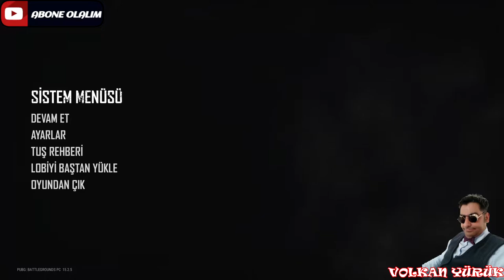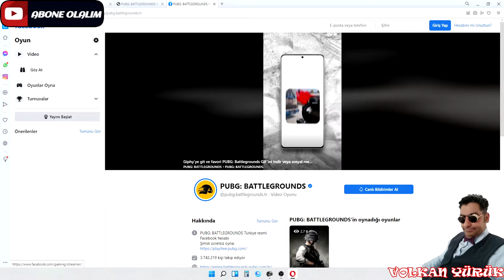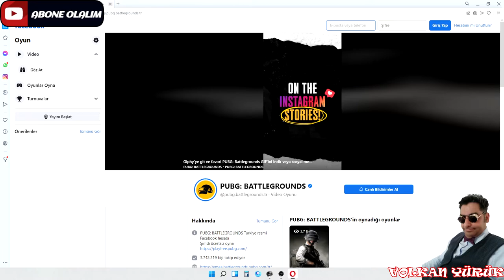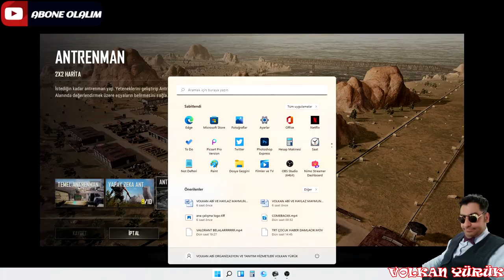PUBG PC OYUN NASIL OYNANIR,NASIL HASSASİYET AYARLAR,PUBG MOBİLE MI PUBG PC Mİ DAHA İYİDİR TAKİP...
SEVGİLER SAYGILAR
 OYUNCU VE SUNUCU VOLKAN YÜRÜK
                    CANLI YAYINLAR

    VALORANT
DOWLOAND PUBG STEAM
Vantrilok ,vantrolog,nedir?

Türkiye de az geliş miş sanat adı vantrilok halk dili ile, vantrolog doğrusu vantrilok ,olarak bil inen kukla konuş turma sanat ı geliştirme ad ına yakın da eğitim video ları ve ders ile karşı nızda olarak ,kanal, alarımızda, yayın, lamaya, başlayacak, ğız ve kukla, sanat ı, geliştirme adına kukla alfabesi kukla yapımı ve konuş, turma, sahne ,eğitim i gibi konu lar da ,bilgi ,ve, birikim ,lerimizi, yayın lacağız lütfen kanal larımıza ,abone ,olalım, lütfen like ve güzel yorum lar yapalım .

SANATSAL BİYOGRAFİ
        2014 Yıl ı itibari ile ‘’VOLKAN ABİ’DEN EĞİTİCİ ÇOCUK ŞARKILARI’’ adı ile bir çocuk albüm ü çıkar tan Volkan YÜRÜK aynı zaman da Türkiye  ’de vantrilok kukla sanat ını ilerletmek ye çalış an ve yaşatan sayı lı sanatcı lardan bir idir.